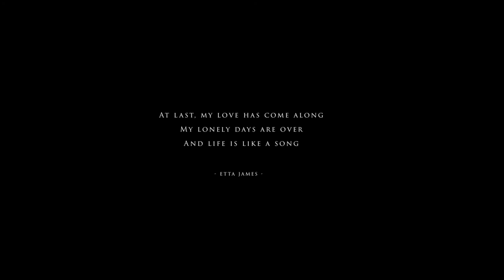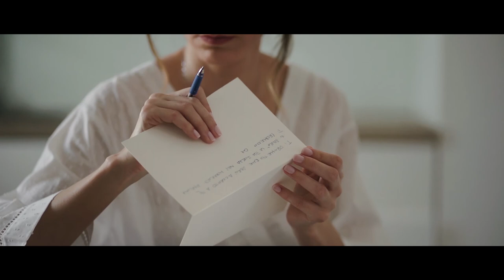Wedding video Villa Castelletti Chianti